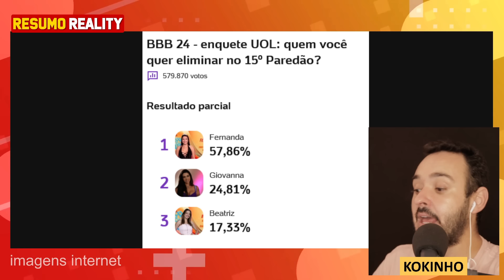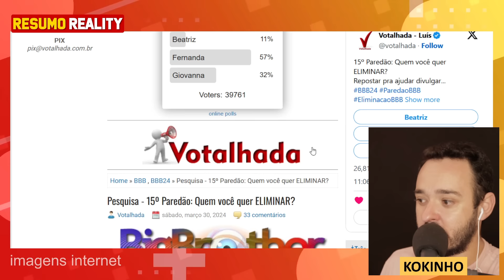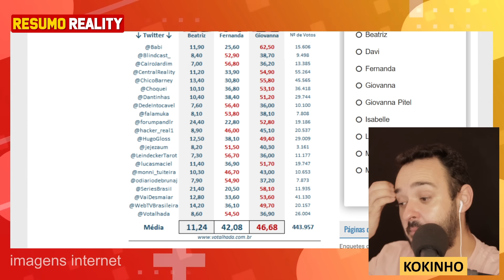VEJA QUEM SAI DO BBB 24 ENQUETE VOTALHADA - BIA, GIOVANA OU FERNANDA ??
bbb
bbb 24
bbb 2024
quem fica no bbb 24
votação bbb 24 enquete uol
formação paredão bbb 24
votalhada bbb 2024 enquete
enquete bbb 24 uol atualizada
votação bbb 24 uol
quem esta no paredão bbb 24
enquete uol bbb 24
quem sai bbb 24
enquete quem fica sai bbb 24
enquete bbb 2024
enquete bbb 24
enquete bbb 24 quem sai
enquete bbb 24